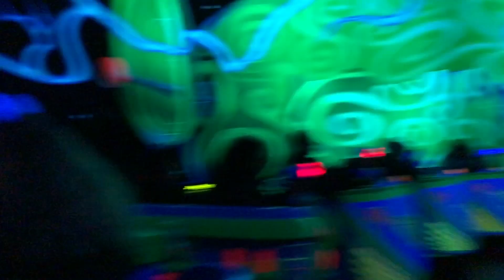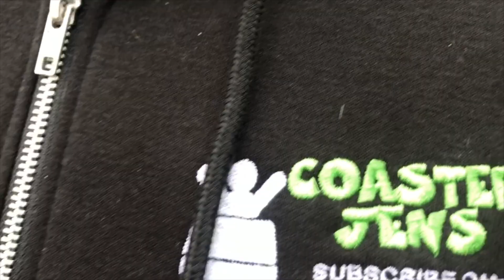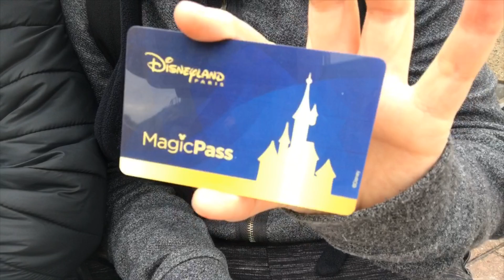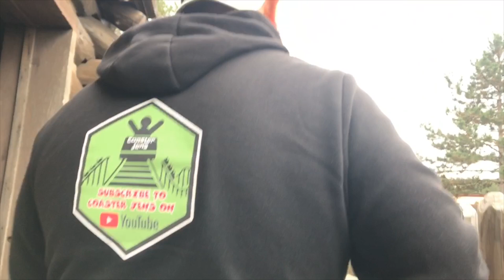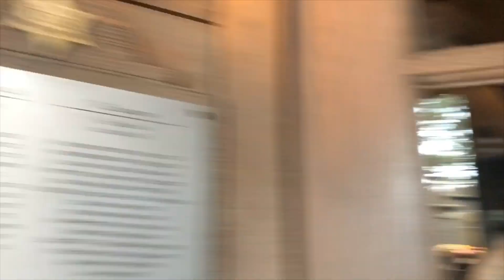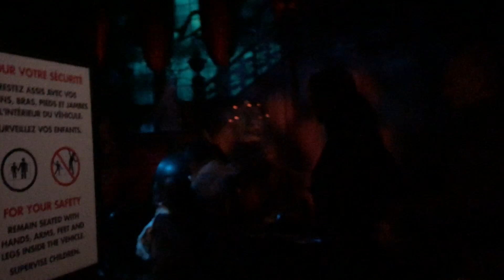Disney Land Paris 2019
Join us as we head to Disneyland Paris for our first time in the park and seeing their Halloween festival! In this vlog I share footage from the fantastic Halloween decorations all across Disneyland Park along with highlights from illuminations, the fire works show on the castle and a fantastic parade with Halloween floats, music and many different Disney dancers. Along with that there's on ride footage from some of my favourite rides in Disneyland Park. Hope you enjoy the vlog as in our opinion it’s the funniest one yet !!!